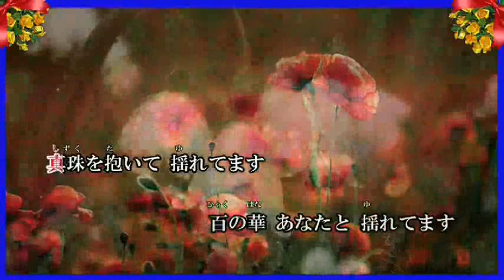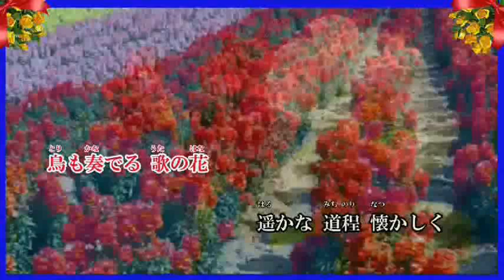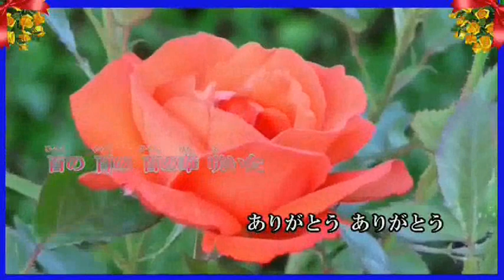【オリジナル曲】 百の華 咲いた ‹元歌 sammy 作詞：藤伎かおり（花於里吟八重）作編曲：佐谷戸 一 cover maido›z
サミーさん　オリジナル曲　第100弾　記念作品です。
爺ちゃん歌ってみました　有難うございました＾＾）